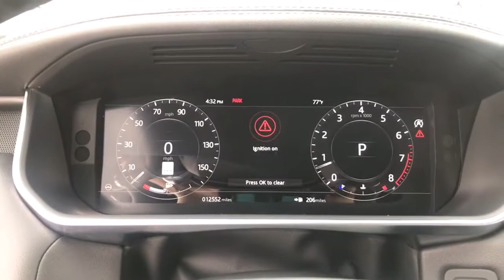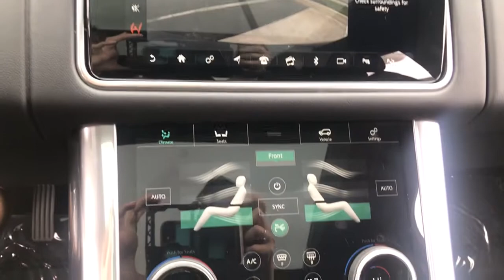2019 Land Rover Range_Rover_Sport Naperville, Aurora, Bolingbrook, Geneva, Wheaton, IL JP3905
Santorini Black Metallic Used 2019 Land Rover Range_Rover_Sport available in Naperville, Illinois at  Jaguar of Naperville. Servicing the Aurora, Bolingbrook, Geneva,  Wheaton, IL area.
2019 Land Rover Range_Rover_Sport HSE - Stock#: JP3905 - VIN#: SALWR2RU9KA868280

1559 W. Ogden Ave

Immaculate Local Trade! brLand Rover Approved Certified! br2019 Range Rover Sport HSE brOnly 12448 Pampered Approved Certified Miles brExterior Colorway Finished in Santorini Black br22 Inch Split Spoke Dynamic Wheels brEbony Premium Leather Seating with Ebony Headlining br5 Year Land Rover Approved Warranty Through 09/03/2024 or 100000 Miles brMeticulous Land Rover Dealer Maintenance History brExcellent Condition Inside and Out brOriginal New Car MSRP $90767 brbrFull Land Rover Approved Maintenance Performed brbrThis stunning 2019 Range Rover Sport is appointed with the finest convenience driver assistance performance and infotainment features and options including: brHSE Package $5490 Upgrade  brDriver Assist Package $4000 Upgrade br22 Inch Split Spoke Dynamic Wheels $3060 Upgrade brVision Assist Package $1635 Upgrade brClimate Comfort Package $1385 Upgrade brMeridian Surround Sound Audio System $1120 Upgrade brSurround Camera System brInteractive Driver Display brInControl Touch Pro Navigation brInControl Apps with Remote Start brHeated and Cooled Front Seating brHeated Rear Seating brSliding Panoramic Roof brConfigurable Ambient Interior Lighting brHead Up Display br360 Surround Camera brAdaptive Cruise Control with Steering Assist brAdaptive Cruise Control with Stop and Go  brBlind Spot Assist brHigh Speed Emergency Braking brLane Keep Assist brPark Assist brSoft Close Doors br brIconic design timeless elegance unrivaled capability and dominant performance. Once you feel the magnetic attraction and first class travel experience of the Range Rover you will understand why Land Rover produces the finest luxury all terrain vehicles in the world. brbrLAND ROVER. ABOVE AND BEYOND brbrEvery Land Rover Approved Certified Vehicle Includes: brUp to 5 Years 100000 miles Limited Warranty Coverage br24/7 Roadside AssistancebrComprehensive 165 Multipoint Inspection and Road Test Assessment brReconditioned by Land Rover Factory Trained Technicians using only Land Rover Genuine PartsbrCarFax Vehicle History Report  brNo Deductible Fully Transferable Limited Warranty  brbrLand Rover of Naperville is committed to offering you an honest transparent straightforward and pleasurable luxury car buying experience. What does that mean? brLand Rover Special Certified APR Rates brTransparent True Car Pricing brFlexible Payment Choices and Options brAbility to Shop and Test Drive from Home or Work brOnline Trade In Evaluations brConsulting. Not Selling! brFriendly and Professional Staff brOnline Buying in 5 Easy Steps with Patrick Direct brCall us at to learn more brbrAs part of the Patrick Family you will receive The Patrick Promise! brExclusive Member Benefits and a First Class Ownership Experience that include: brLifetime Encore Delivery Training on your New Land Rover brComplimentary 1 Year of Tire Wheel Dent Ding and Windshield Coverage brPatrick Direct Pick Up and Delivery Concierge brPatrick Exchange Program! Easy Upgrade or Trade brbrVisit LandRoverofNaperville.com and read our commitment to you. Its a Patrick Thing! brbrTaking care of you every day Thats the Patrick Promise brbrOriginal in-Service date is the earlier of new-vehicle retail sales or in-use date as reported to or by Jaguar Land Rover of North America LLC. See your Land Rover of Naperville client advisor for more details or call brbrWe go above and beyond to be as accurate as possible with our listings and descriptions. We do ask that you verify all options equipment condition mileage and pricing with our representatives prior to purchasing brbrPricing is subject to change without notice
Navigation system: InControl Navigation Pro|Climate Comfort Pack|Drive Assist Package|Drive Pro Package|Vision Assist Package|13 Speakers|AM/FM radio: SiriusXM|Meridian Surround Sound System|Radio data system|4-Zone Climate Control|Air Conditioning|Automatic Temperature Control|Front Dual Zone A/C|Rear window defroster|Head-Up Display|Memory seat|Power driver seat|Power steering|Power windows|Remote keyless entry|Steering Wheel Memory|Steering wheel mounted audio controls|Auto-Leveling Suspension|Four wheel independent suspension|Speed-sensing steering|Traction control|4-Wheel Disc Brakes|ABS brakes|Child-Seat-Sensing Airbag|Dual front impact airbags|Dual front side impact airbags|Emergency communication system: InControl Protect|Front anti-roll bar|Low tire pressure warning|Occupant sensing airbag|O